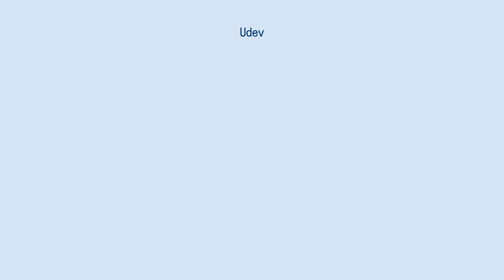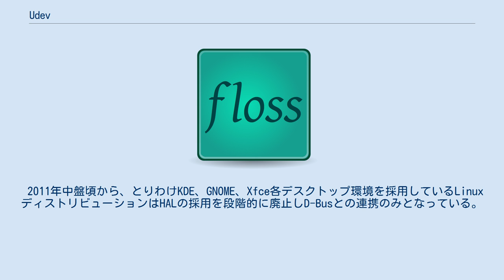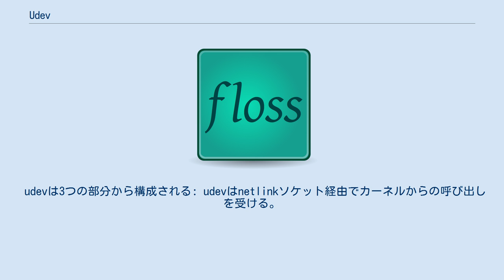Udev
udevとは、Linuxカーネル用のデバイス管理ツールである。
主に/devディレクトリ以下のデバイスノードを管理するために利用する。
以前/devディレクトリの管理を担っていた"devfsd"(en)と、ホットスワップやファームウェアのロードなどユーザー空間におけるデバイスのアクション全てを担っていた"hotplug"の後継ツールである。
 udevはLinuxカーネルバージョン2.5にて初めて登場した。
 カーネルバージョン2.6.13からはuevent(イベントの一種)インタフェースの新しい版が導入され、更新された。
このため、比較的新しいバージョンのudevを使用するシステムでは、バージョン2.6.13より古いカーネルではもはや起動できない。
古いカーネルにおいてはudevを無効化し、古めかしい静的な/devノードを使用する必要がある。
 /devディレクトリに静的にデバイスノードを作成する伝統的なUNIXシステムとは違い、Linuxのudevは実際にシステムに接続されているデバイスのノードのみを動的に供給する。
devfsもかつて似たような機能を提供していたが、udevの支持者はdevfsよりも実装で優れているいくつかの理由に言及している: udevは一般的なカーネルデバイス管理ツールである。
Linuxシステム上のデーモンとして動作する。
新しいデバイスがシステムに装着され初期化された場合、またはデバイスがシステムから接続を解除された場合、カーネルはnetlinkソケット経由でueventsをudevに送信し、udevはこれを受信する。
システムはイベント条件と発見したデバイスの特性に対しマッチするルール一式(rulesファイル)を供給する。
マッチングルールにより、うまくいけばデバイス名が決定され、デバイスノードが実際に作成される。
そして、プログラムとデバイスのセットアップを行う。
 udevのrulesファイルはカーネルサブシステム、カーネルデバイス名、デバイスの物理的配置、またはデバイスのシリアル番号のような特性などによるマッチングルールで構成される。
また、rulesファイルにより、デバイス名を付けたり、またはシステムによって発見されたデバイスの順番を無視し、常に同一の名前になるよう特別なデバイス名を付ける目的で、外部のプログラムに情報を要求することも可能である。
 かつて、Linuxシステムにおけるudevは通常、よりデバイス固有の処理を実行する目的で、ソケット経由でHALへイベントを送信する方法を採用していた（以前はDeviceKitへもイベント送信可能であった）。
例えば、HALはD-Bus IPCによるブロードキャストメッセージを関連するすべてのプロセスに送信することで、新しいハードウェアが装着されたことをシステムで稼働中の他のソフトウェアに通知する。
この方法により、GNOMEやKDEのようなデスクトップ環境では、システムに新たにUSBフラッシュドライブやSDカードを装着すると、ファイルブラウズのためのソフトウェアが自動的に起動し、デバイスに存在するファイルをオープンすることができた。
 2011年中盤頃から、とりわけKDE、GNOME、Xfce各デスクトップ環境を採用しているLinuxディストリビューションはHALの採用を段階的に廃止しD-Busとの連携のみとなっている。
以前から存在したHALの機能はudev自身への統合を進めており、一部は"udisks"や"upower"など別のソフトウェアに分離されている。
 udevは3つの部分から構成される: udevはnetlinkソケット経由でカーネルからの呼び出しを受ける。
初期のバージョンでは、hotplugを使用し、その目的で/etc/hotplug.d/defaultにudev自身へのリンクを追加していた。
 udevはグレッグ・クロー＝ハートマン(Greg Kroah-Hartman)とケイ・シェバース(Kay Sievers)によって開発され、その他多くの貢献者、中でもDan Stekloffによる多くの貢献が含まれている。